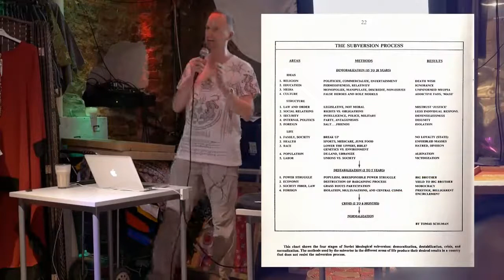Lifetime Actors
Mark Devlin quoting Joe Atwill